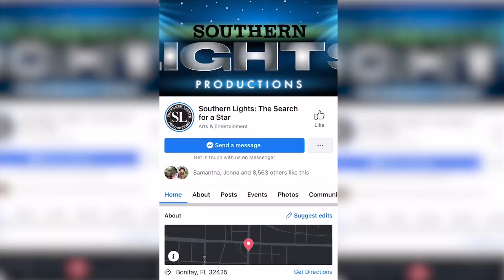News 13 This Morning southern lights talent show INTERVIEW 2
CHIPOLA COLLEGE IN MARIANNA IS HOSTING THE FOURTH ANNUAL SOUTHERN LIGHTS THE SEARCH FOR A STAR COMPETITION.